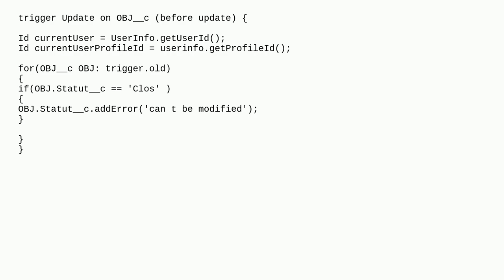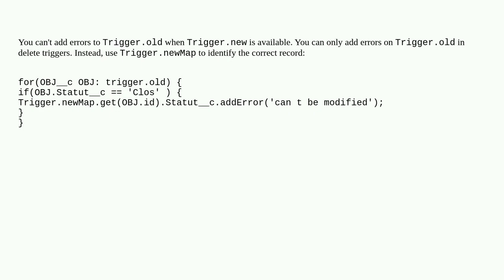execution of BeforeUpdate caused by: System.FinalException: SObject row does not allow errors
A special thanks goes out to the community

  before-trigger trigger apex